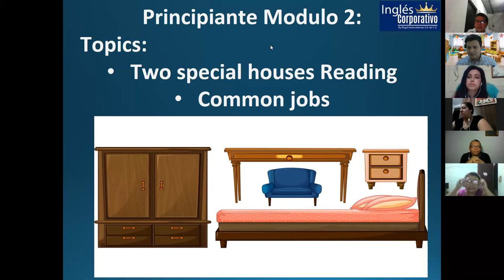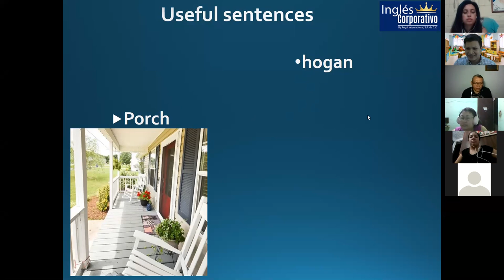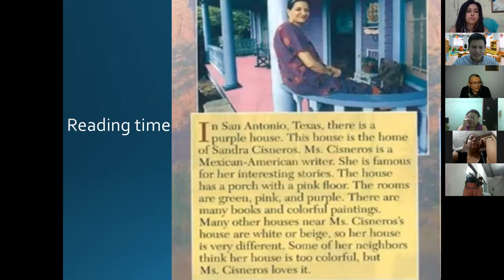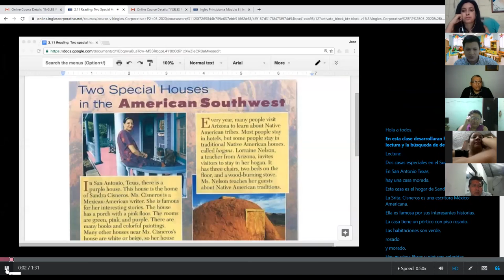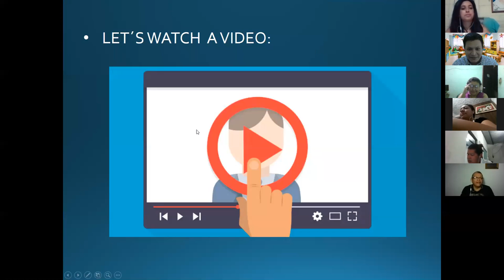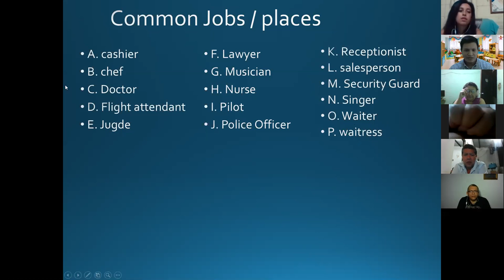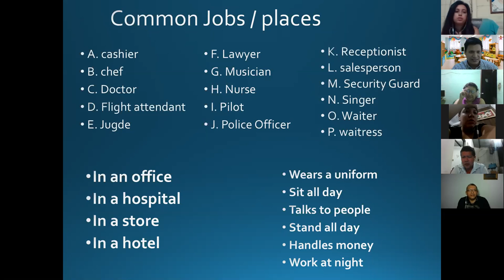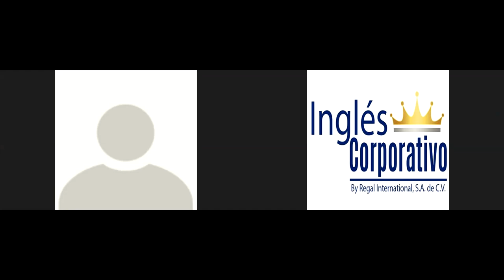Ingles Corporativo- Section 3: Common Jobs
By the end of this class you will develop skills in scanning and reading for details.

By the end of this class you will learn vocabulary for common jobs. Additionally, you will also practice describing the activities that different jobs do.